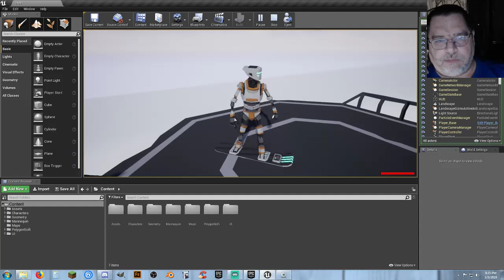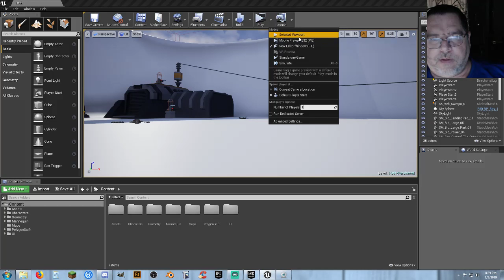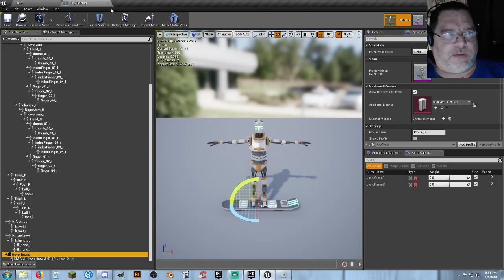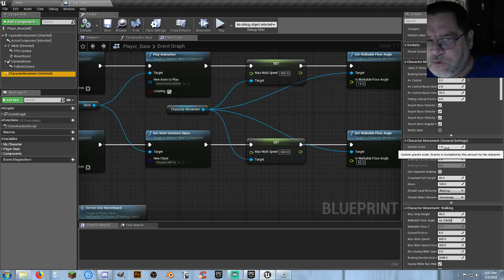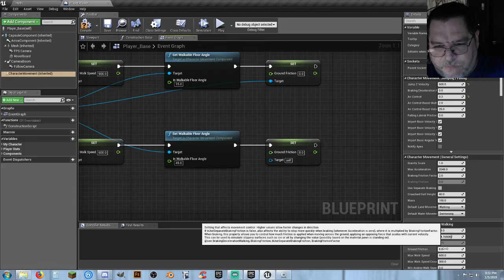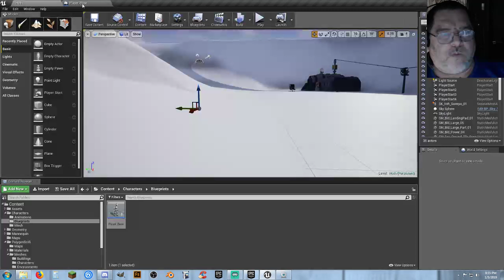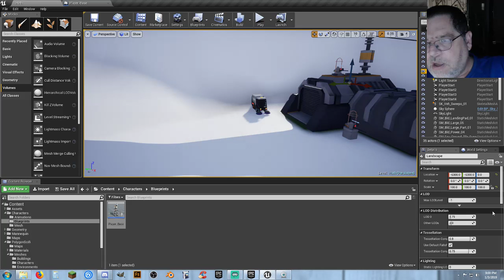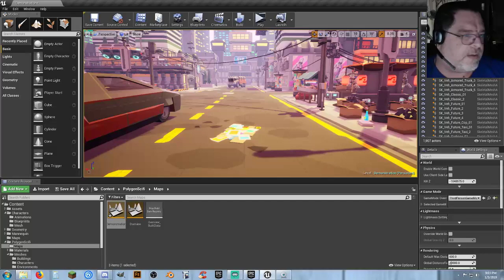UE4: Polygon SciFi - Hoverboard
Messing with the Hoverboard and how I made it work.